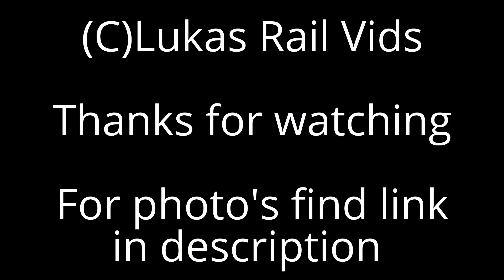67001 Departing Chester (19/12/14)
67001 departs Chester working 1D34 Manchester Piccadilly to Holyhead (82308 on rear) (19/12/14)